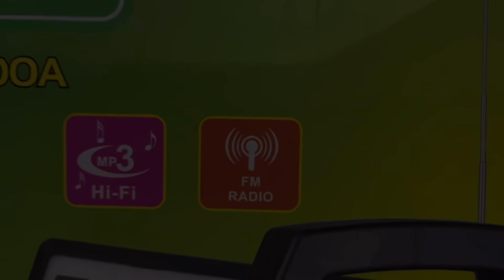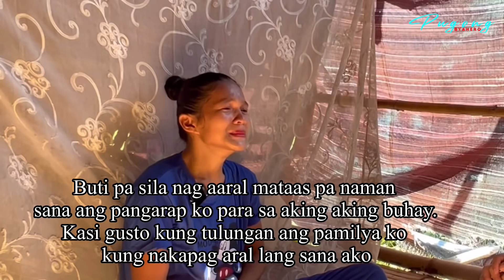PART 3 ANG NAKAKA GIMBAL NA REBELASYON NI KUYA RODEL AT ASAWANG SI MARY JANE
Sa mga nais pong mag paabot ng tulong sa mga tinutulungan ng PB Team mag message lamang po kayo sa aming messenger 👇